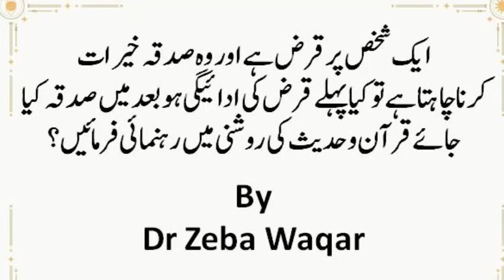ایک شخص پر قرض ہے اور وہ صدقہ خیرات کرنا چاہتا ہے تو کیا پہلے قرض کی ادائیگی ہو بعد میں صدقہ کیا ج